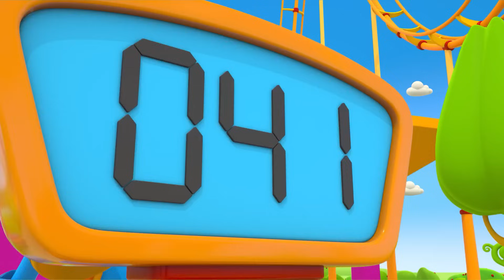Phim hoạt hình cho trẻ em. Xe tải nhỏ Leo và các rô-bốt đồ chơi. Video bằng tiếng Việt.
Bé thích xem Video bằng tiếng Việt có các ô tô đồ chơi và các phương tiện giao thông chứ? Cùng xem phim hoạt hình cho trẻ em về xe tải nhỏ Leo và các rô-bốt đồ chơi. Hôm nay, Leo và những người bạn sẽ lắp ráp đồ chơi mới cho các rô-bốt, họ cũng sẽ lắp ráp xe điện và xe trộn bê tông!

00:01 - Xe điện dành cho các rô-bốt
06:18 - Đồ chơi mới cho các rô-bốt
11:42 - Xe trộn bê tông